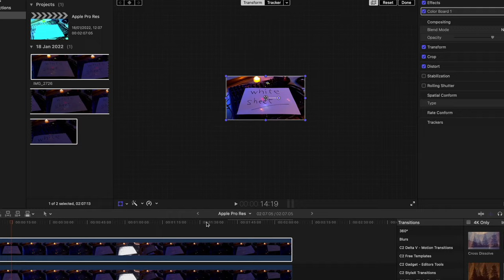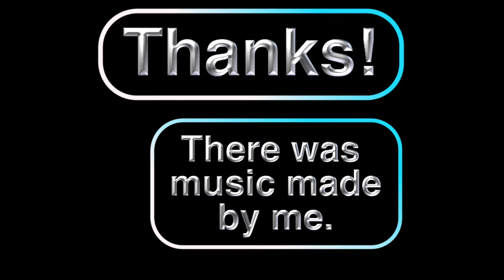Apple ProRes Low Light Test NOT ADJUSTED VERSION / iPhone 13 Pro Max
Tele2: 26627593